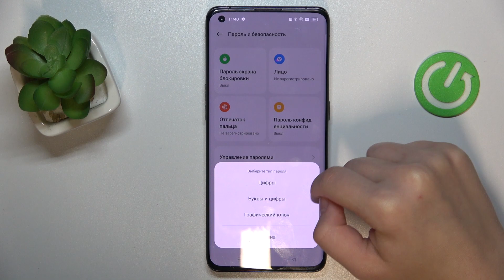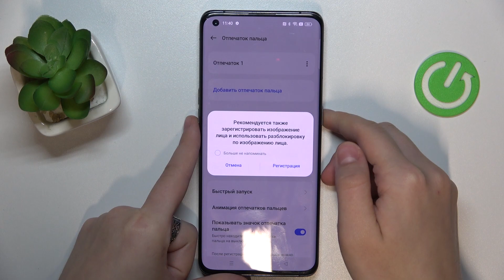Как добавить отпечаток пальца на OPPO FIND X3 PRO - Разблокировка отпечатком пальца OPPO FIND X3 PRO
Если вы хотите узнать больше информации на тему OPPO FIND X3 PRO, то открывайте наш сайт

В этом видео вы узнаете, как легко и безопасно добавить отпечаток пальца на устройстве OPPO FIND X3 PRO для повышения безопасности. Видео предоставляет пошаговую инструкцию о том, как активировать функцию сканера отпечатков пальцев на OPPO FIND X3 PRO, где найти настройки и как добавить свой отпечаток. Вы узнаете о важности использования уникальных и надежных отпечатков пальцев для защиты данных и конфиденциальной информации на OPPO FIND X3 PRO. Благодаря этому видео пользователи OPPO FIND X3 PRO смогут активировать сканер отпечатков пальцев и повысить уровень безопасности своего устройства.

Как добавить отпечаток пальца на OPPO FIND X3 PRO? Как настроить разблокировку отпечатком пальца на OPPO FIND X3 PRO?